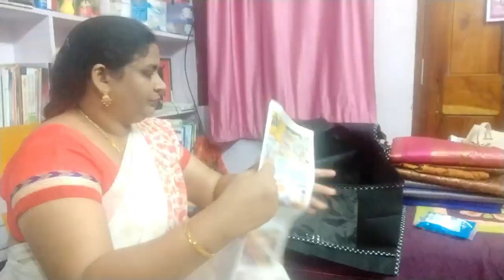|| Amazon saree covers || Mohini's kitchen and vlogs|